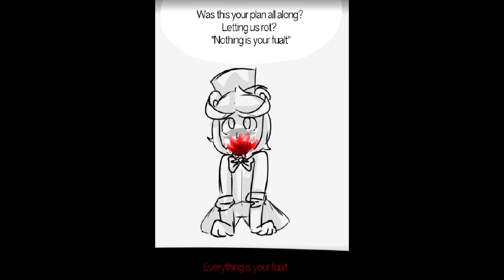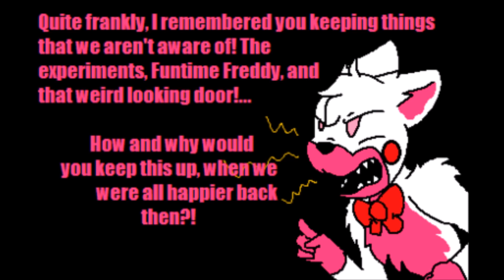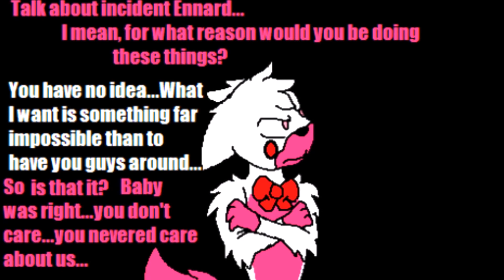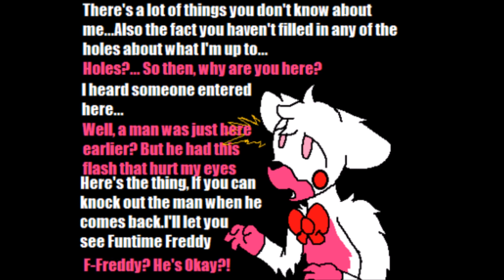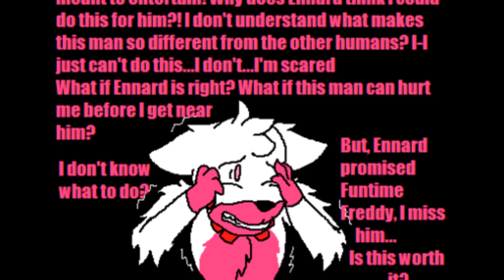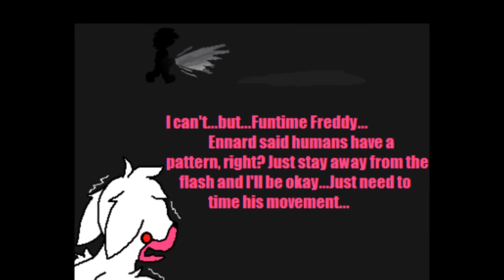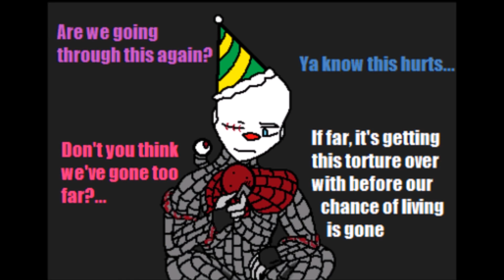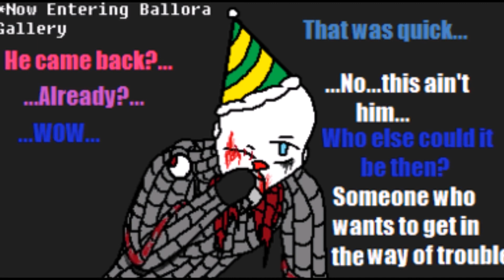TOP 7 FNAF SISTER LOCATION COMIC DUBS! (Five Nights at Freddy's Comic Dub Compilation!)